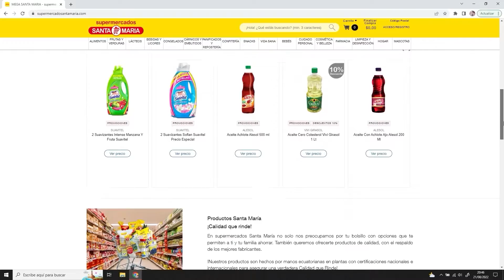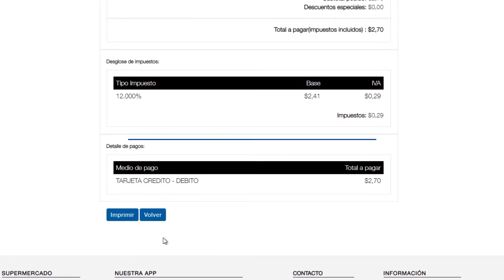PASOS DE COMPRA EN LÍNEA - SUPERMERCADOS SANTAMARIA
Porque comprando en línea ahorras mucho más.

Ingresa a y regístrate para formar parte de la gran familia de Supermercados Santa María.